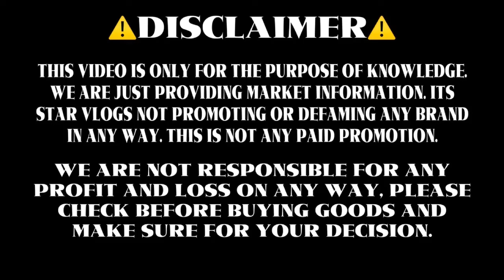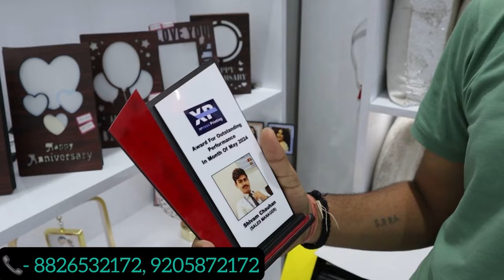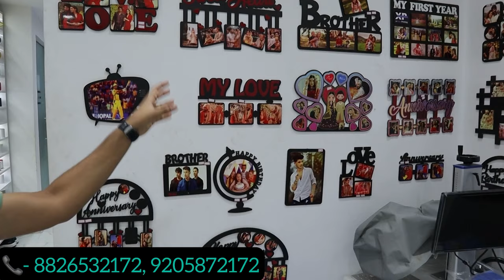Sublimation Printing Machine t-shirt printing machine, Mug Printing Machine || High profit buisness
XPRESS PRINTING

Plot No-587 Company No-04 Bhati Market
Sec-101 Noida,Uttar Pradesh

sublimation printer, sublimation printing, best sublimation printer, sublimation printer for

press mug printing machine,